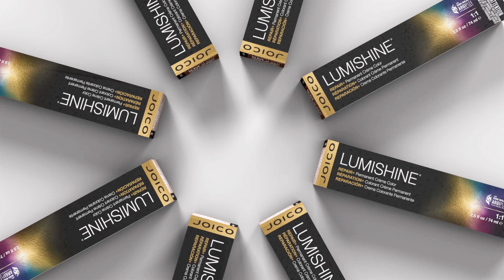NEW Joico LumiShine Permanent Crème Color Mocha and Natural Beige